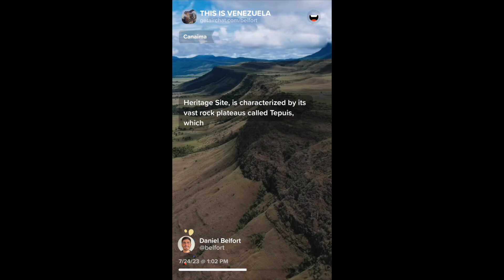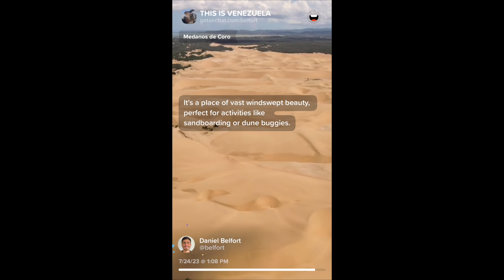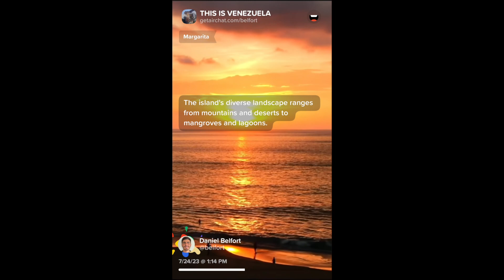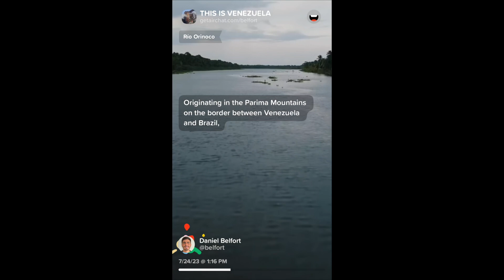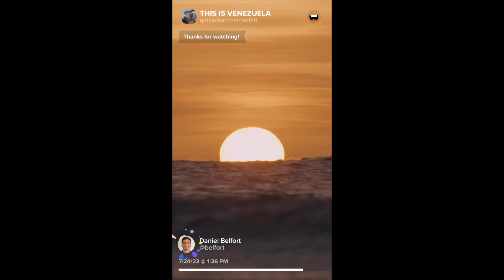THIS IS VENEZUELA 🇻🇪 Compilation